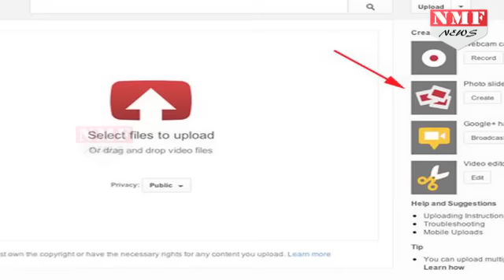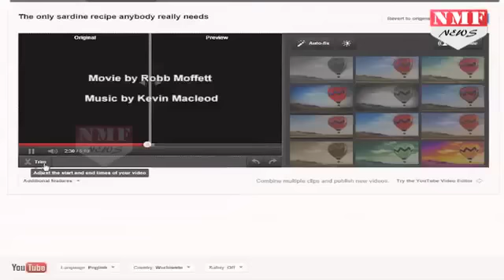20 September को Youtube बंद करेगा अपने दो Famous Feature, ये है वजह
Video Editor and Photo slideshows will be going away on September 20th, 2017. Here are some important things to know about this upcoming change:Enhancements will continue to be available and accessible through Video Manager. You can still improve your uploaded videos in Video Manager using Enhancements to make edits such as trim, blur and filter.

Producer- Sunita Bisht
Editor- Rishabh